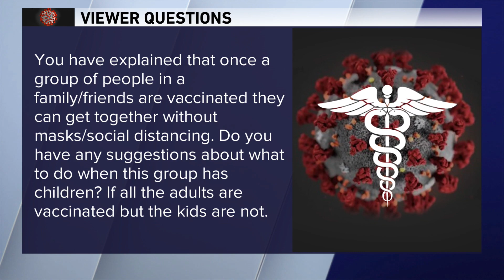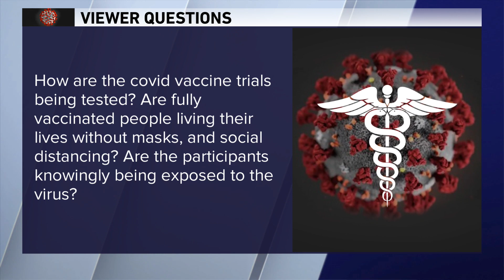'How are COVID vaccine trials being tested?' Dr. Murphy answers viewer COVID-19 questions 4/5